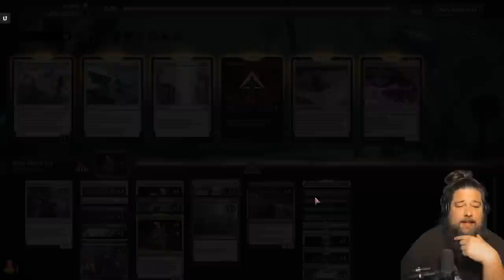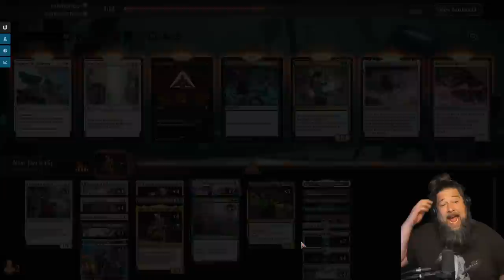I Incubate Opponents with Glissa and Jinnie Fay! | Standard Magic: the Gathering (MTG)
Can the incubator mechanic work in March of the Machine Standard on Magic Arena with the help of Jinnie Fay, Jetmir's Second and Glissa, Herald of Predation to let us skip the cost of flipping our incubator tokens into creatures? Let's see!

0:00 Start
4:08 Match 1
12:42 Match 2
23:30 Match 3
34:57 Match 4
43:15 Match 5